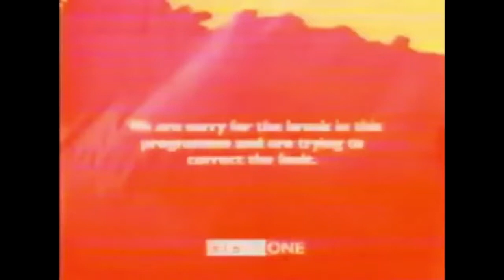[Sparta Remix] (Reupload) Multisource (V2)